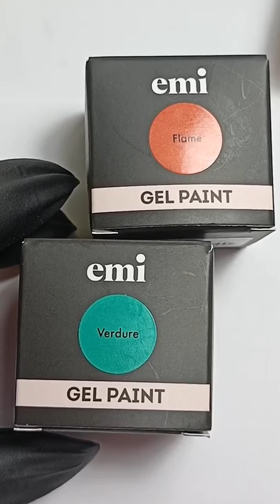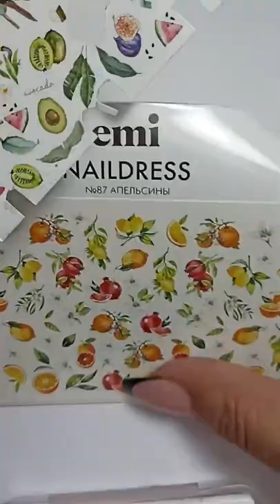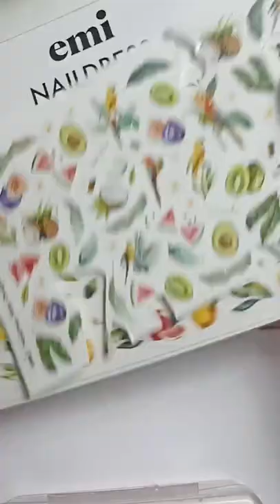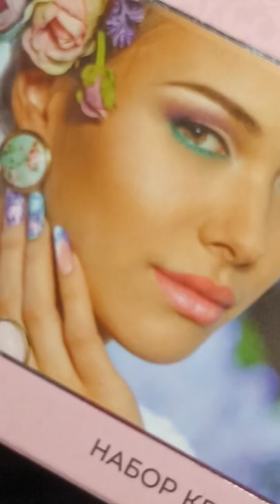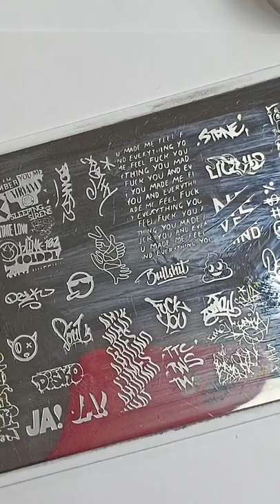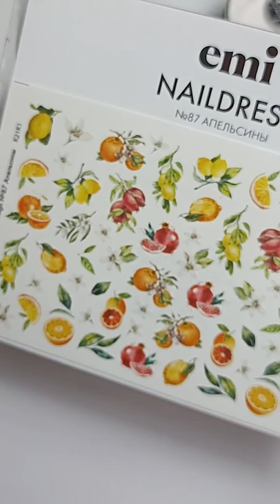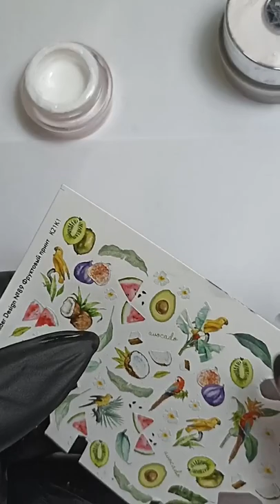Прямой эфир с Натальей Каклюгиной😍